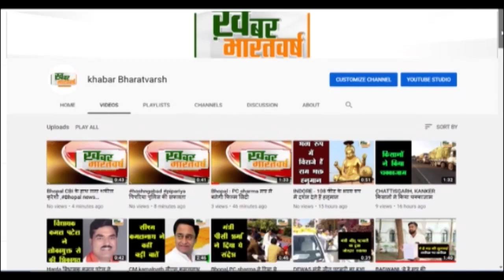पांढुर्ना : पत्रकार संगठन मध्य प्रदेश ने राज्यपाल के नाम सौंपा ज्ञापन